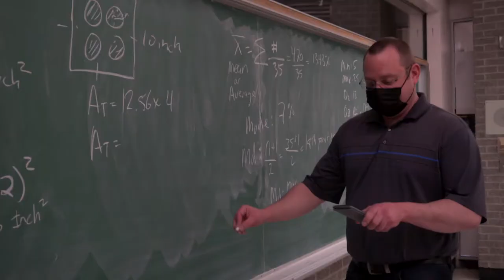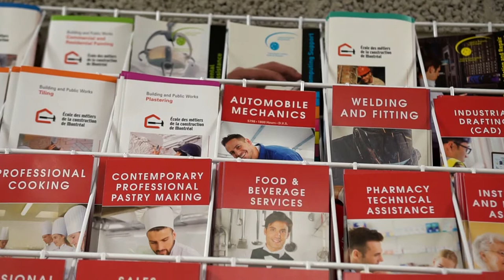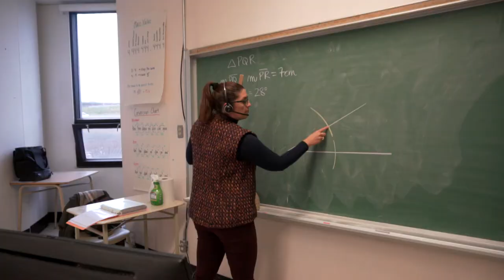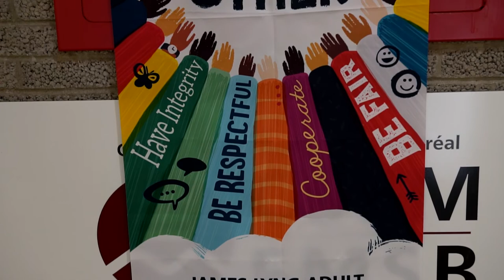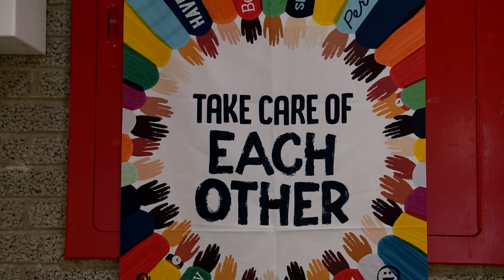James Lyng Adult Education Center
Virtual Tour of James Lyng Adult Education Center